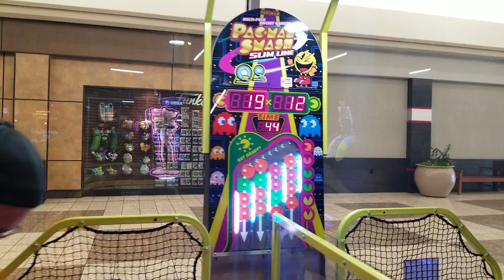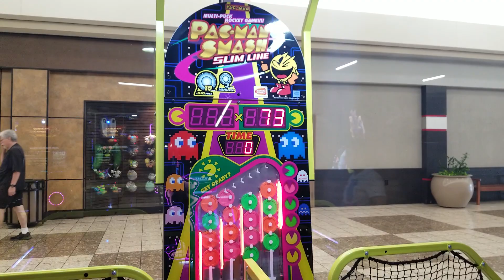Pac-Man Smash Air Hockey Arcade Game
Retro and Cameron give Pac-Man Smash, a air hockey arcade game with a twist, a try. It is a wild version of air hockey and very interesting. Check out their game here.